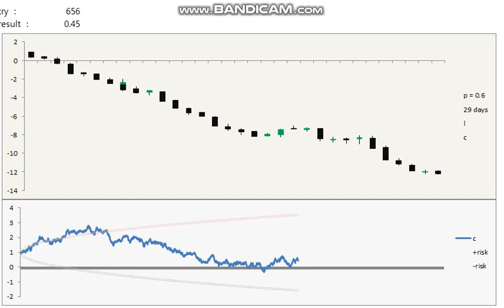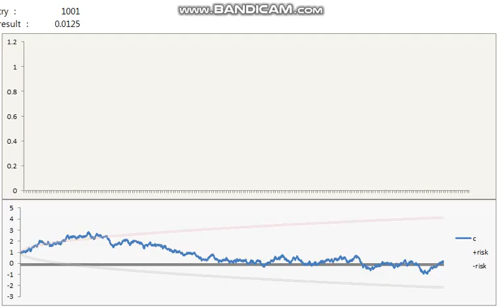20220411 Simm Qualifying test 02